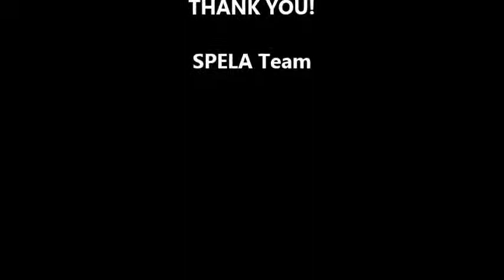SPELA Executive Function Training Video - Day/Night Knock/Tap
Training video for the Day/Night Stroop and Knock/Tap tasks to be used in SPELA data collection.